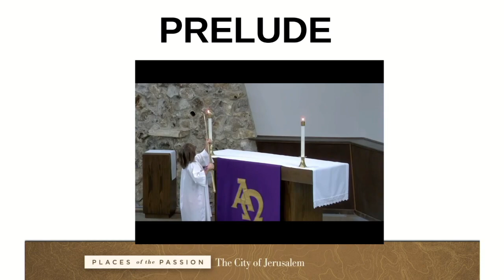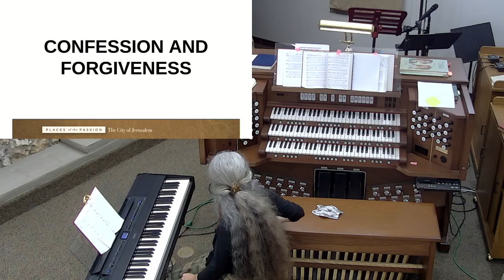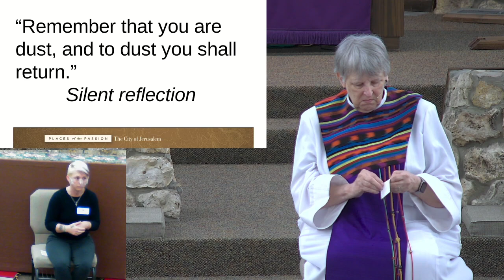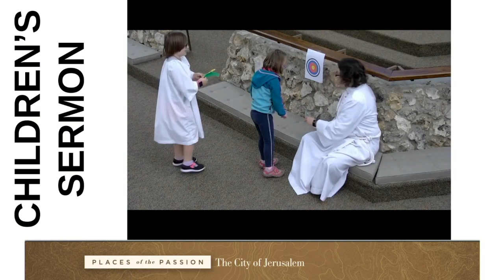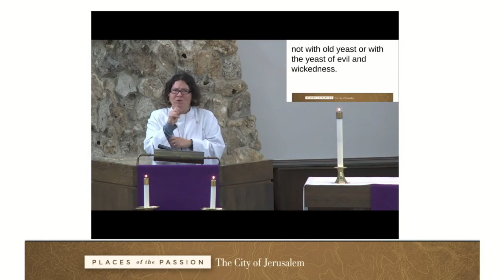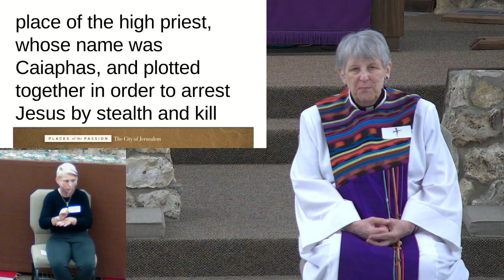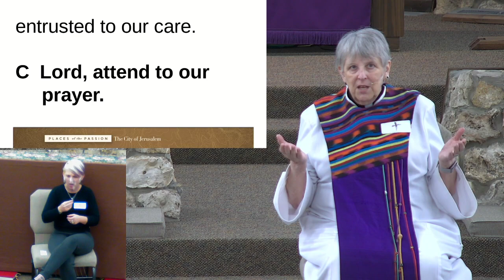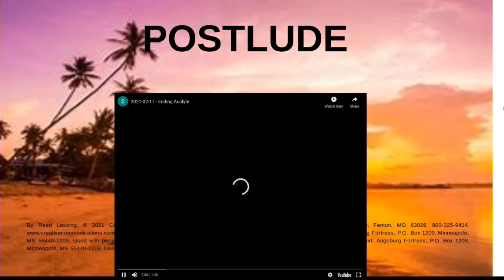2021-02-17 - Ash Wednesday